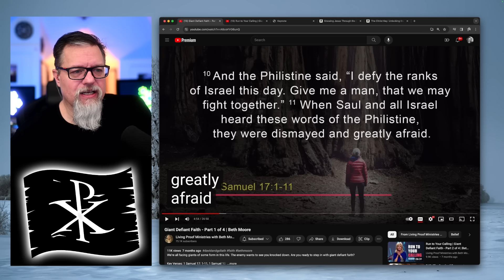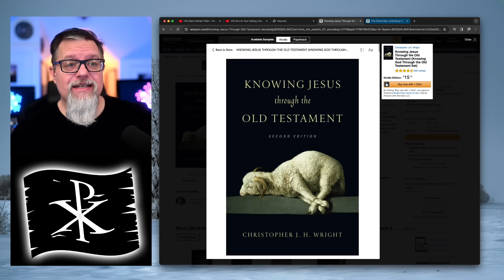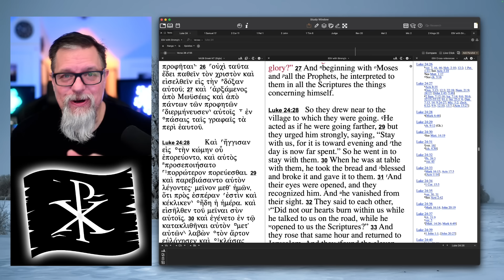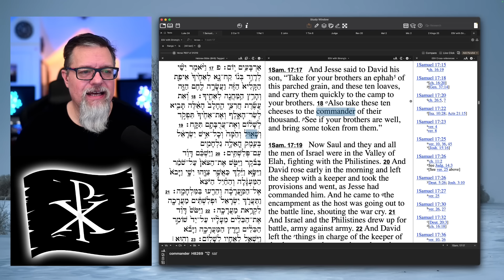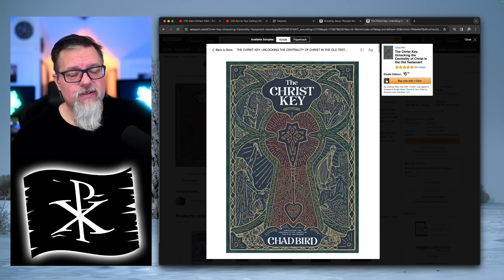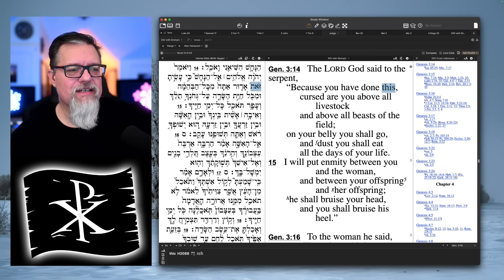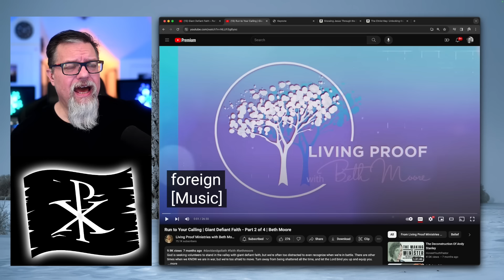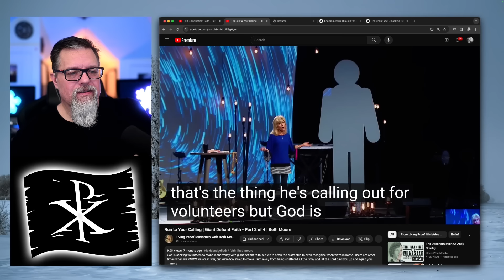F4F | Beth Moore Misses Jesus in the Story of David and Goliath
The Christ Key
Knowing Jesus Through the Old Testament